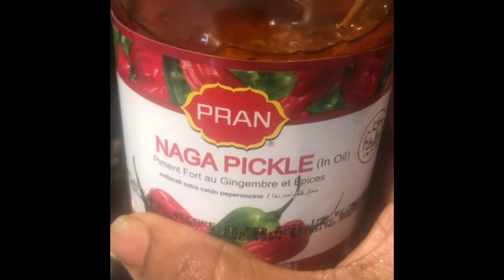Nanan rokomer Vorta